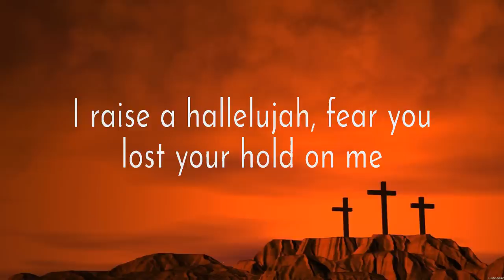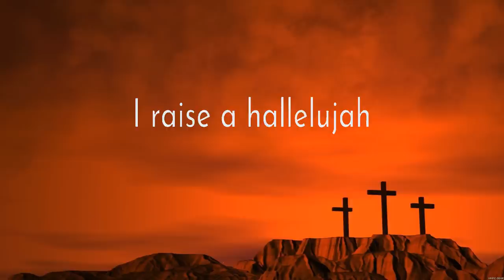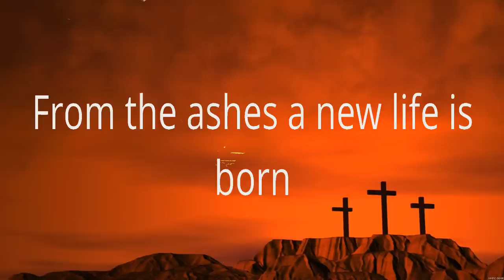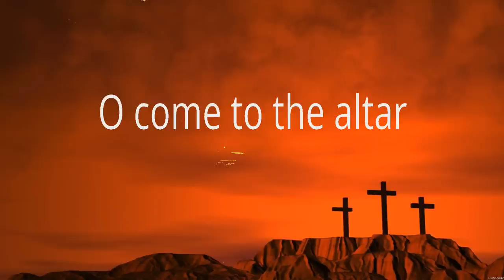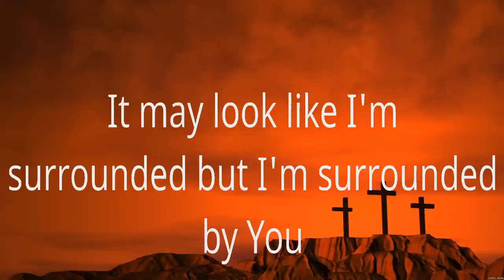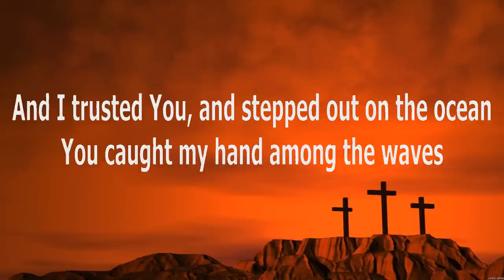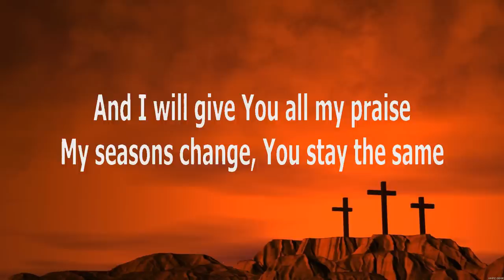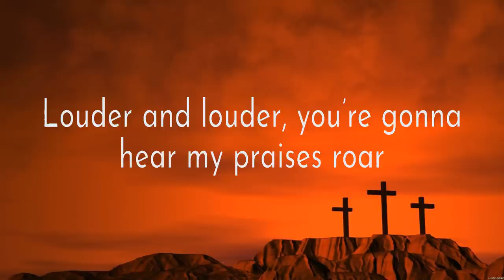Bethel Music - Raise A Hallelujah (Lyrics) Elevation Worship, Michael W. Smith, Casting Crowns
1. Bethel Music - Raise A Hallelujah
2. Elevation Worship - O Come to the Altar
3. Michael W. Smith - Surrounded
4. Casting Crowns - God of All My Days